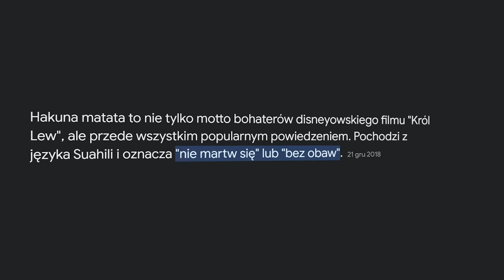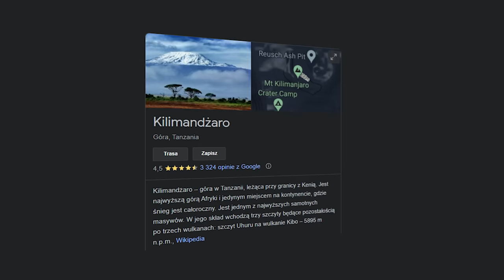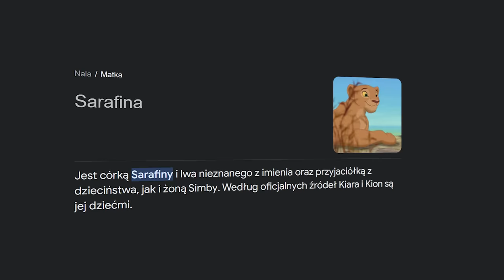Wszystkie DETALE, które przegapiłeś w KRÓL LEW